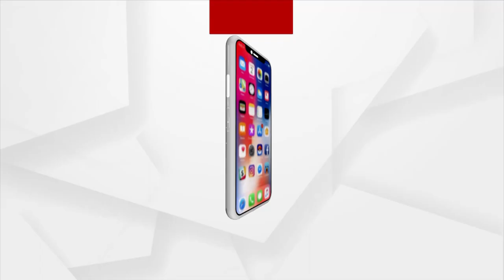PM Modi's Birthday : BJP Party members in Puri celebrates this in an innovative way